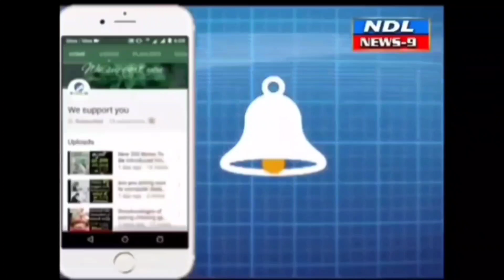జాతీయ మువ్వన్నెల జెండా రెపరెపలాడాలి. సచివాలయం సిబ్బంది..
Nandyal News9-- నంద్యాల పట్టణంలో ఆజాదీ కా అమృత్‌ మహోత్సవ్‌లో భాగంగా వార్డు సచివాలయ సిబ్బంది జాతీయ జెండా పట్టుకుని బైక్ ర్యాలీ నిర్వహించారు నంద్యాల మున్సిపల్ కార్యాలయం నుండి కలెక్టరేట్ వరకు బైక్ ర్యాలీ నిర్వహించారు వాడు సచివాల సిబ్బంది మహబూబ్ జి షాన్ మాట్లాడుతూహర్‌ ఘర్ తిరంగా' ప్రచారానికి మద్దతుగా  ప్రధాని నరేంద్ర మోదీ  పిలుపునిచ్చారు ఈరోజు నంద్యాల పట్టణంలో జాతీయ చిన్నను పట్టుకొని బైక్ ర్యాలీ నిర్వహించాము ప్రధాన కోడీలలో జాతీయ జెండా గురించి వివరించామన్నారు ఈనెల  13 14 15 తేదీల్లోహర్‌ ఘర్ తిరంగా’ప్రతి షాపు ప్రతి ఇంటికి జాతీయ జెండా ఎగురవేయాలి మన ప్రతి ఒక్కరము దేశభక్తిని చాటుకోవాలన్నారు